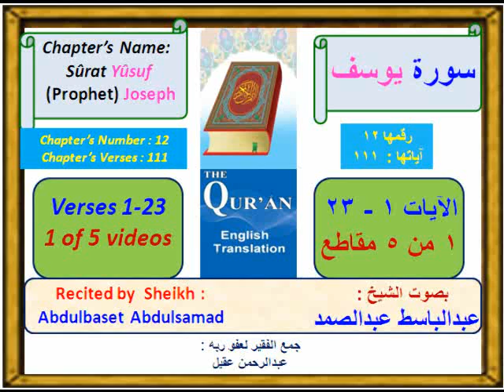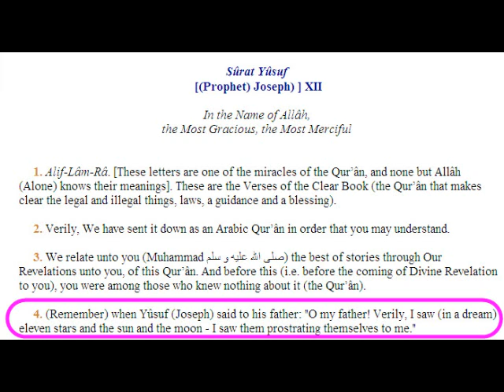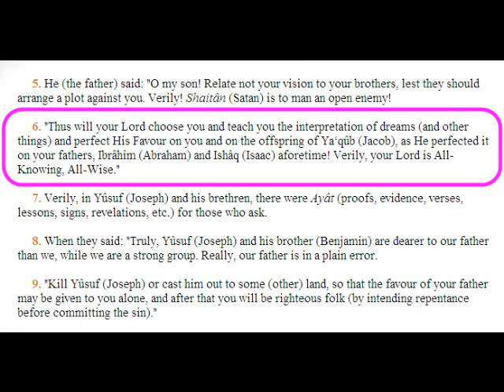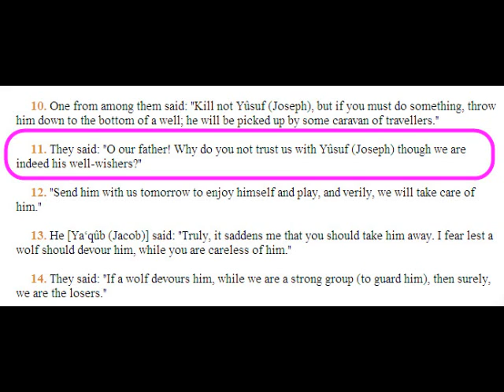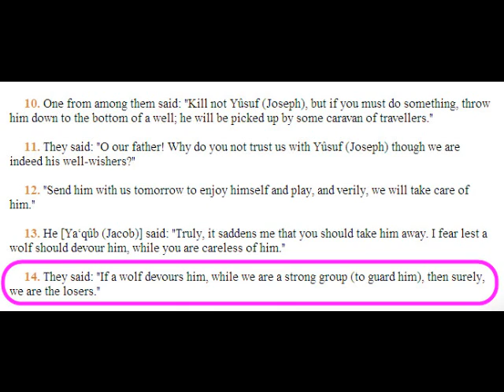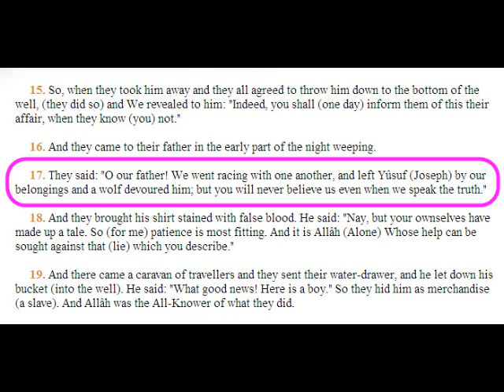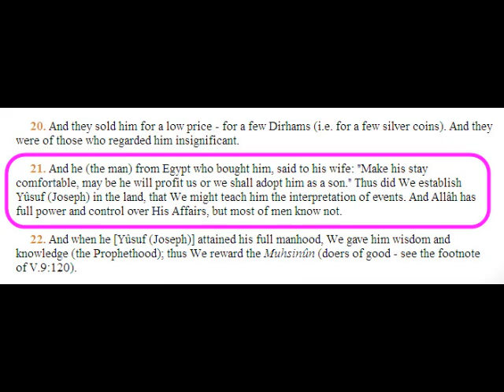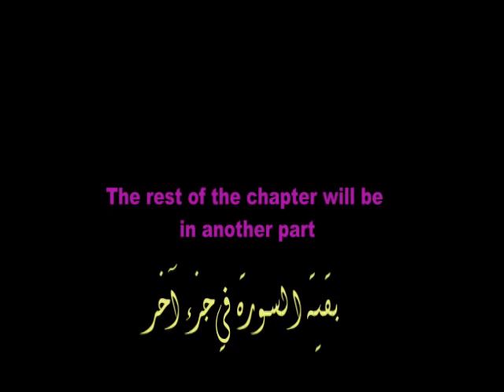ترجمة القرآن-يوسف 1حتى23 Translation of Quran Ch.19 v.1to23